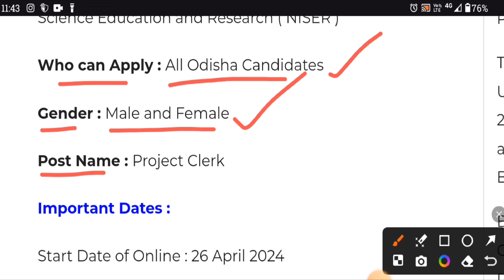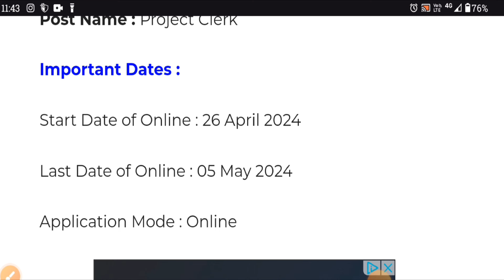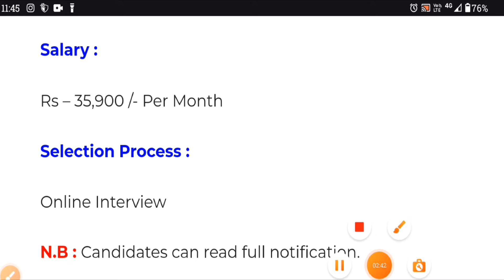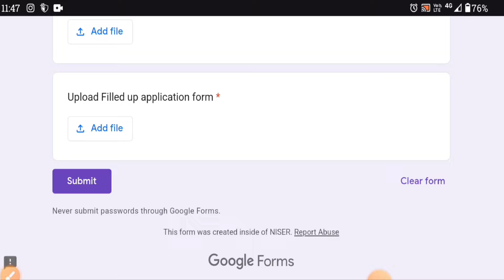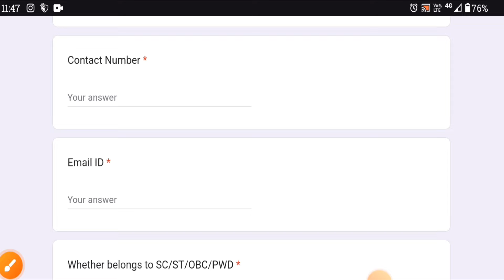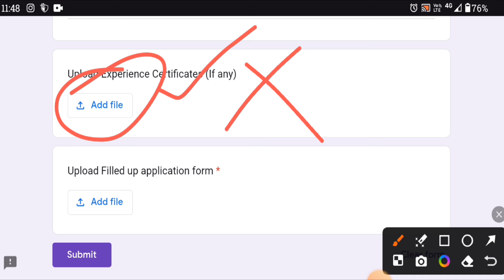Peon Post Recruitment 2024 ! Salary 35,900Per Month ! Peon Jobs in Odisha ! Odisha Govt Jobs